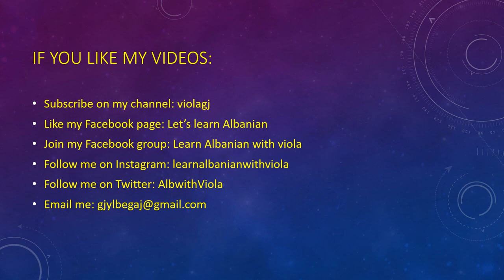Learn Albanian with Viola. Albanian Dating Phrases.